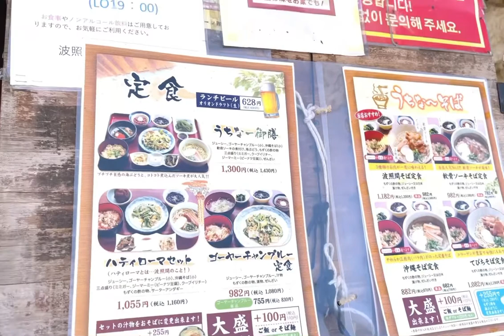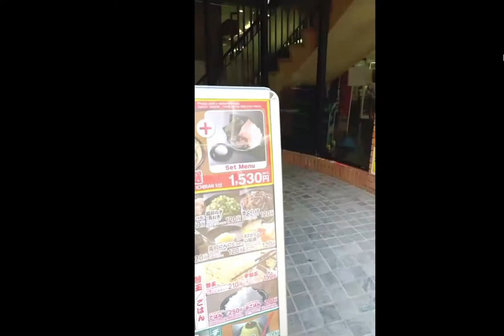Carbon Market @Okinawa | Niko and Sofia Chan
Okinawa Island,Japan